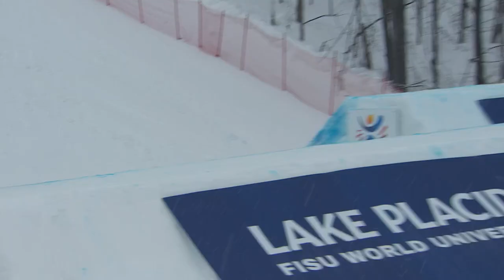News Day 8 Women's Snowboard Big Air